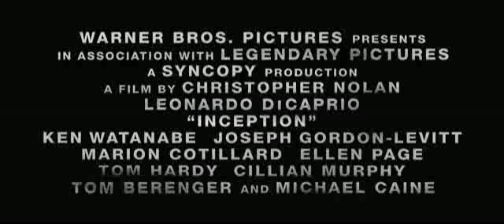The Inception Trailer